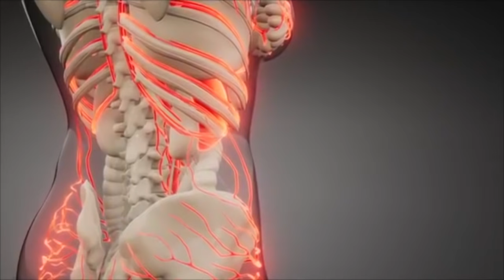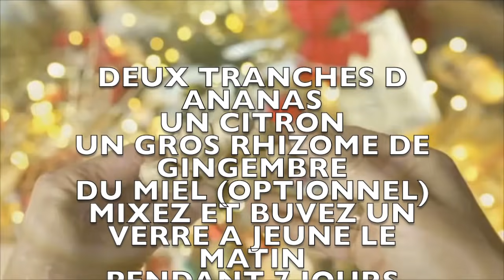ne dépassez pas plus d'un verre de ce mix par jour, mon médecin est formel: ça soigne rapidement